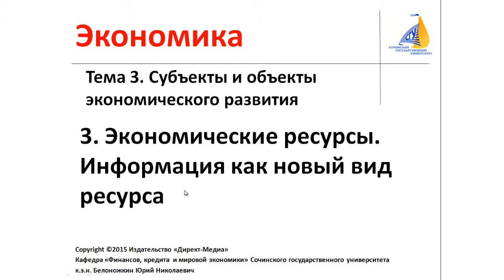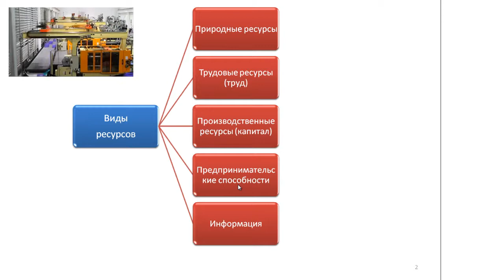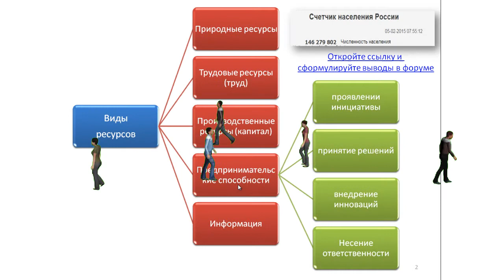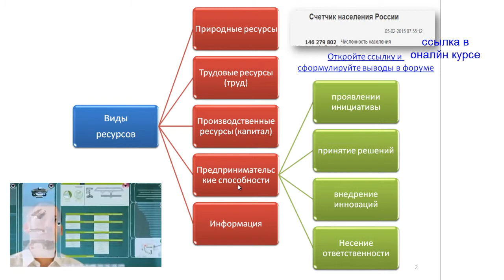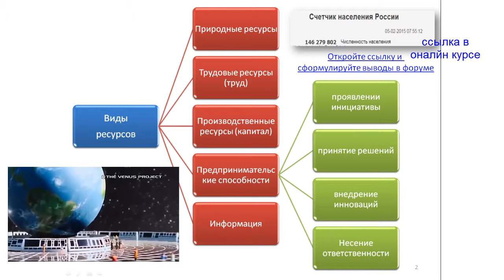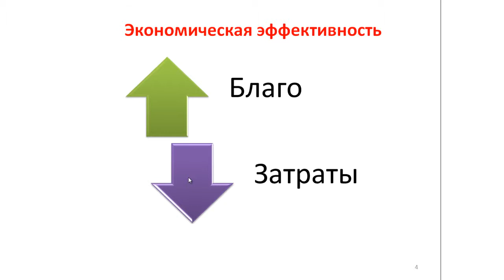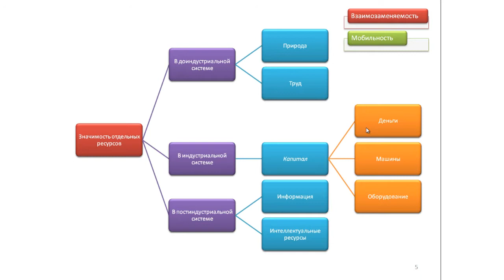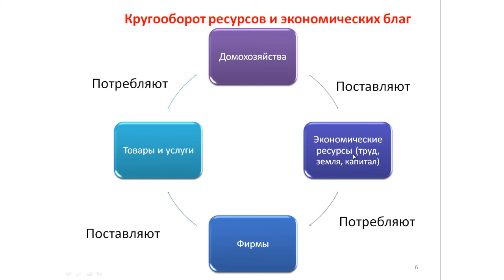3.3. Экономические ресурсы. Информация как новый вид ресурса.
Приложение к учебнику в моем-онлайн курсе - основа для учебного видео, созданного тоже мной.
Разработано на основе: Экономическая теория: учебник / Отв. редактор: Николаева И.П. (Рекомендовано Министерством образования Российской Федерации в качестве учебника для студентов высших учебных заведений) М.: Юнити-Дана, 2013. Объем (стр):496. Доступ (ЭБС "Директ-Медиа)

Трудоемкость моей работы: 90 минут.
Ваши рекомендации и пожелания будут приняты с благодарностью.